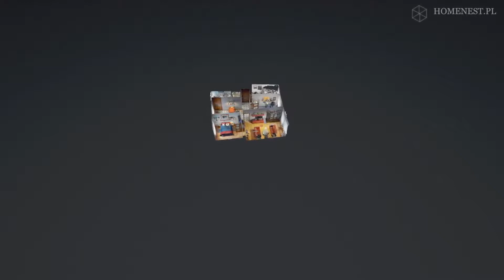MIESZKANIE W ZABRZU